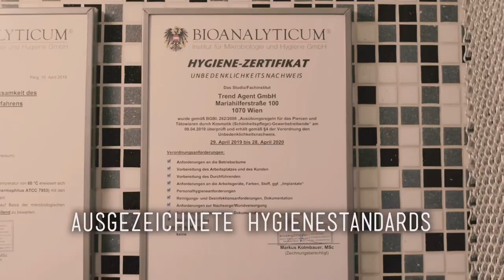Zum zweite mal bei uns & diesmal für ein CONCH Piercing - Unterschied zum HELIX? 💉Marc's Piercing TV